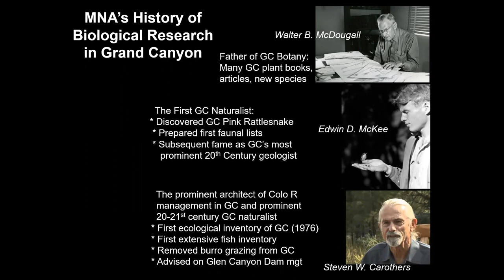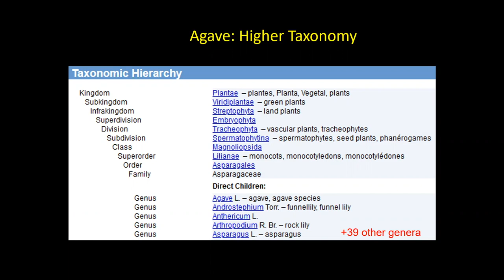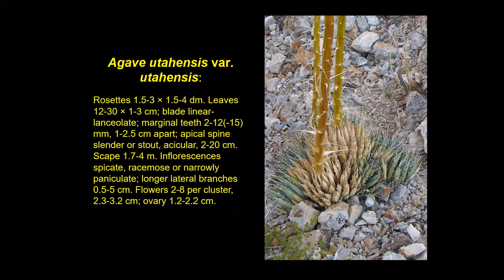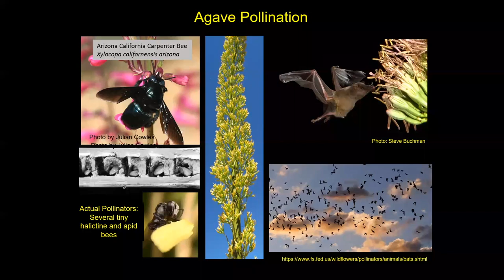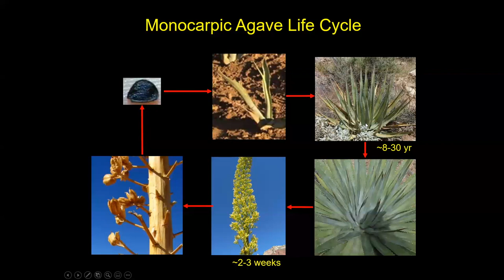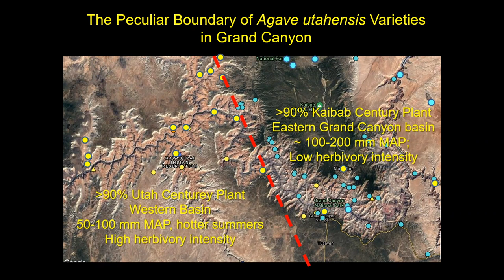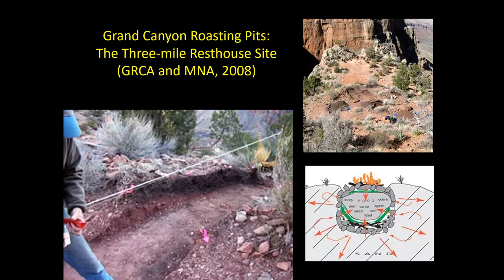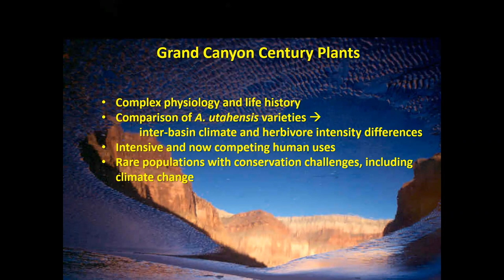Grand Canyon: Century Plants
Century plants (Agave species) have been among the most ethnobotanically important plants in the American Southwest, providing Native Americans with food and fiber for millenia. MNA’s Curator of Biology, Dr. Larry Stevents, describes the life history of the agaves found in the Grand Canyon and some peculiarities of their distribution and ecology.